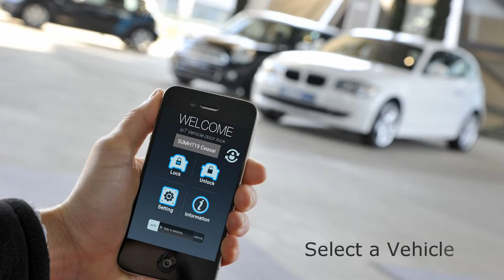iKeyFree-PRO for Carshaing (CES 2019)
iKeyFree-PRO for Carsharing (CES 2019)